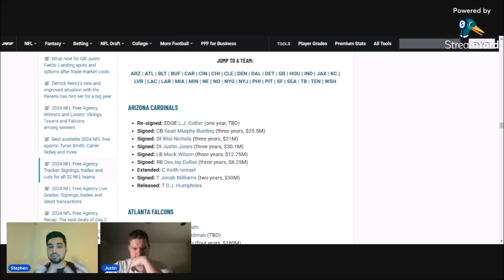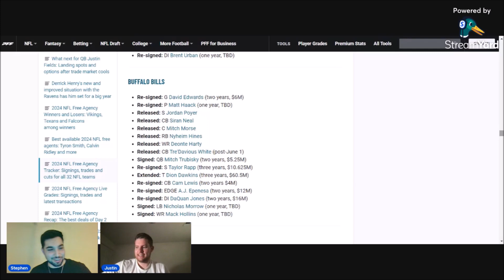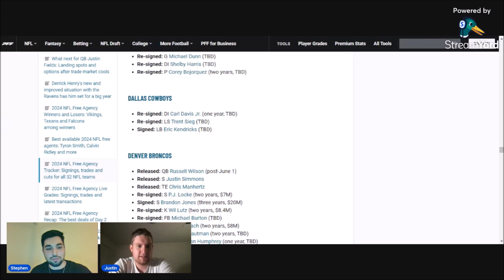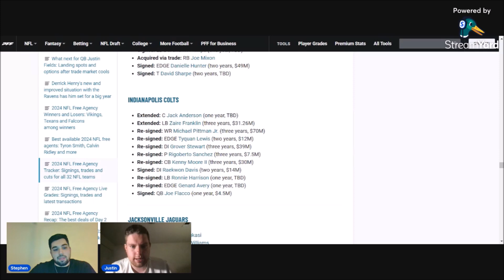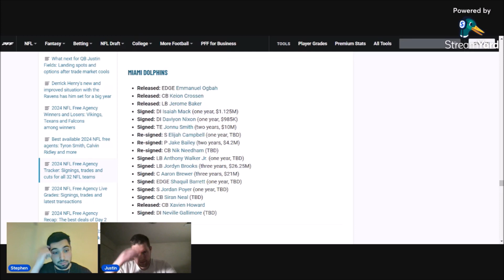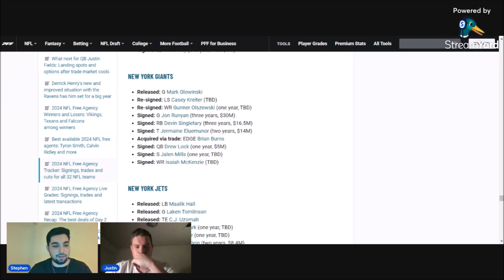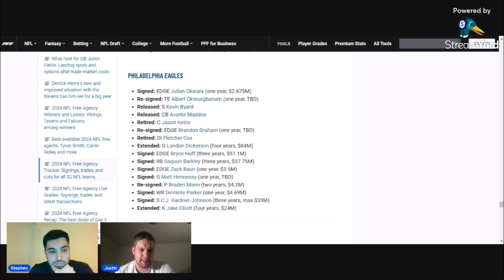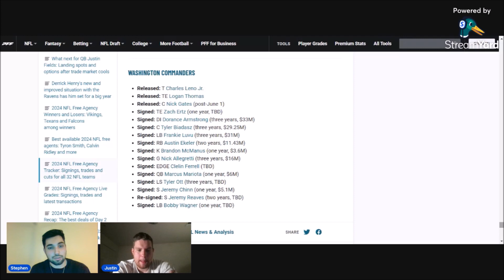NFL Free Agency Reactions!! - Podcast S3 Episode 1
Stephen and Justin catch up on NFL free agency news and react to all the new landing spots.